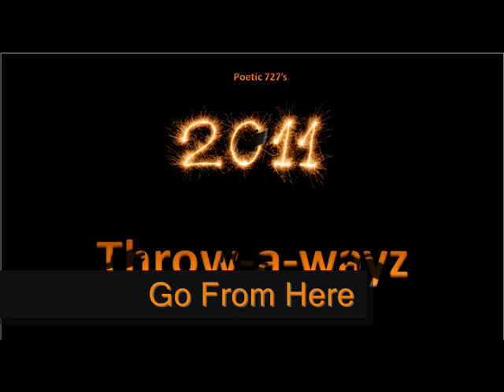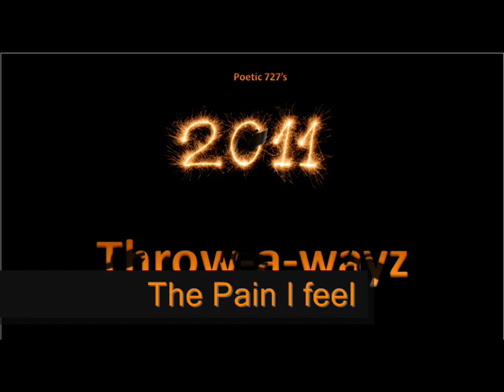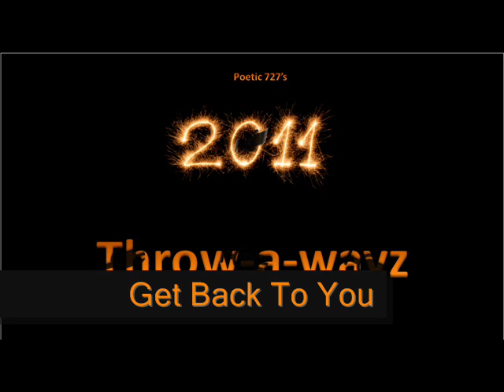Poetic 727 - O Eleven throw awayz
These were the songz I did while workin on my mixtape "Nasty Mutha Fucka"
.pretty much throw awayz that did with only like one good verse with the exception of "get back to you" and "Takin' dem shotz" which I'll upload in full later.